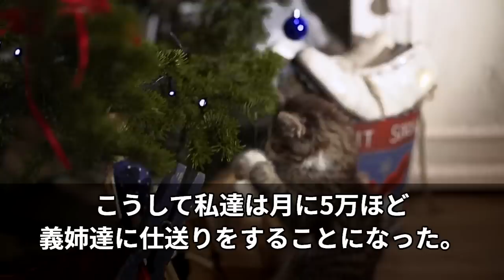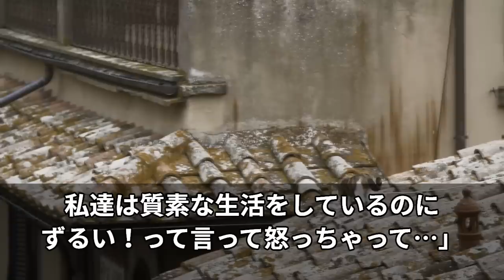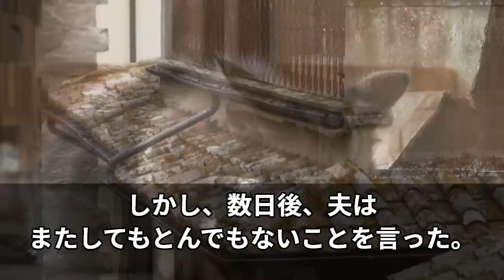【スカッと】難儀して予約した温泉旅行を横取りする姑と義姉しかも夫は「俺は行くけどお前は残れ」→私「本当にいいのね？」旅行当日、夫家族顔面蒼白ｗ【修羅場】